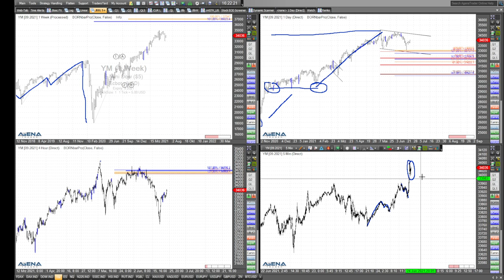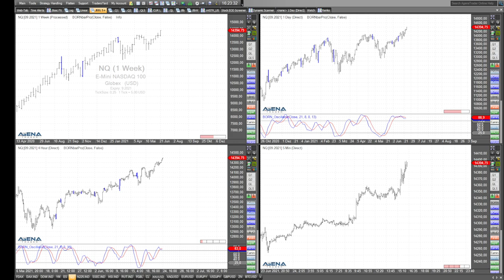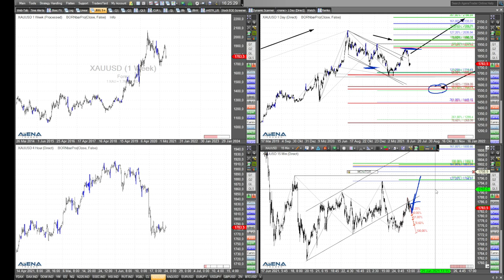Rüdiger Born: Noch keine Korrektur, aber...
Noch erkennt man bei den US-Indizes keine Korrektur, aber das Szenario spreche ich an. Auch werfe ich im Video einen Blick auf Gold.